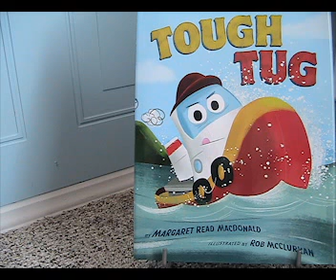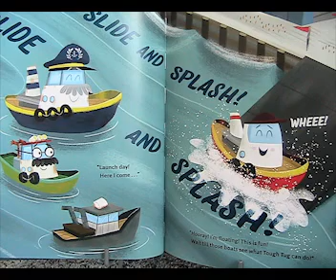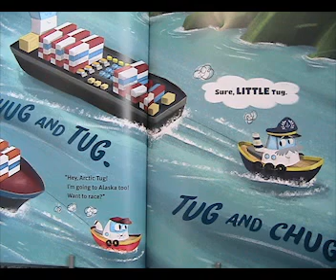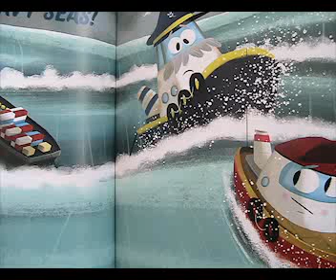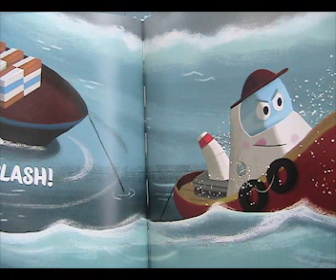Tough Tug Kids Book Read Aloud by Reading Children's Books Written by Margaret Read MacDonald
Tough Tug Kids Book Read Aloud by Reading Children's Books.

Tough Tug is a children's book about a brand new boat. He likes to swirl and twirl and run and race. He wants everyone to see what he can do. BUT when he sails to Alaska for the first time, he finds out what being a tug really means.
Tough Tug Kids Book Read Aloud by Reading Children's Books, music and written by Margaret Read MacDonald, illustrated by Rob McClurkan.